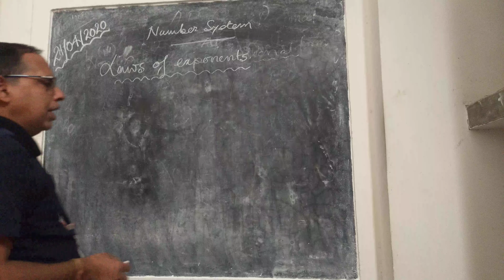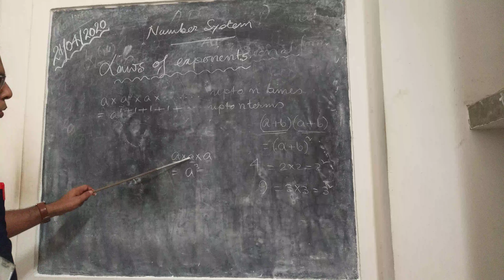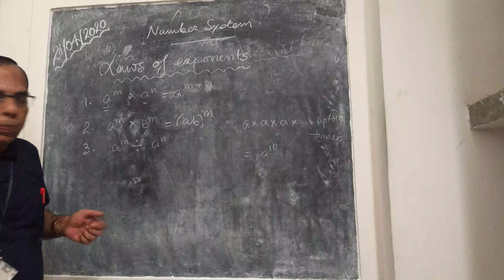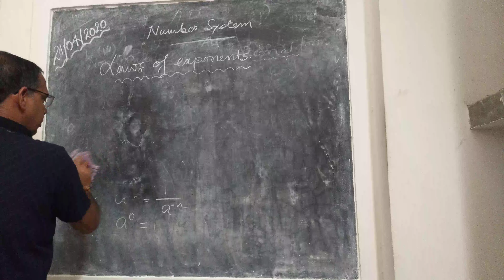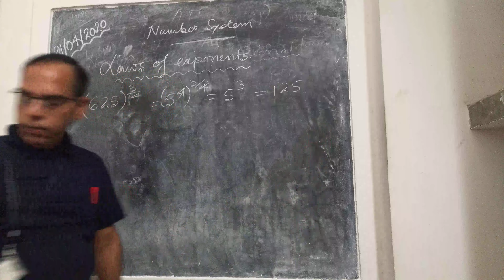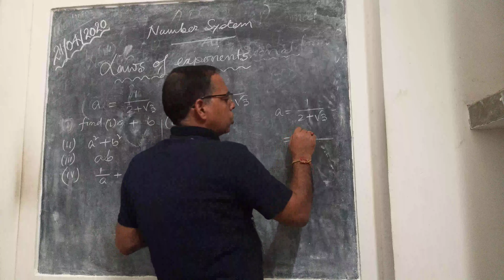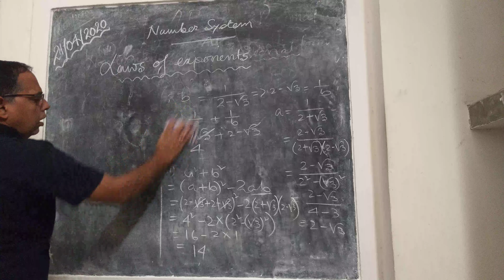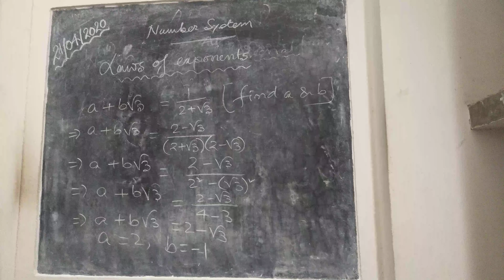Number system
Laws of ecponents